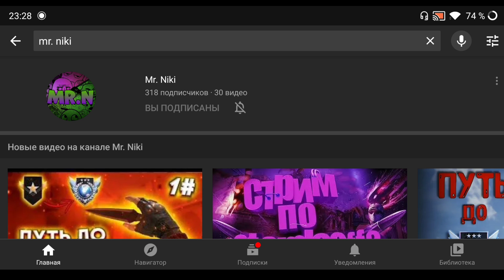ТОП 5 ОШИБОК НАЧИНАЮЩИХ ТРЕЙДЕРОВ В СТАНДОФФ 2 | STANDOFF 2